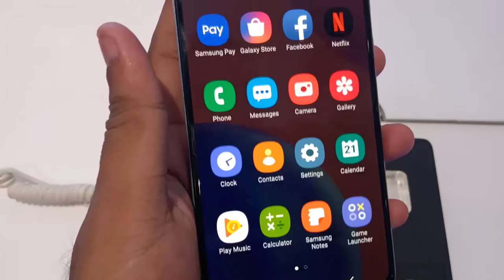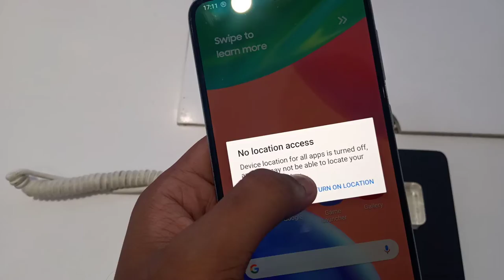Samsung Galaxy a70s review